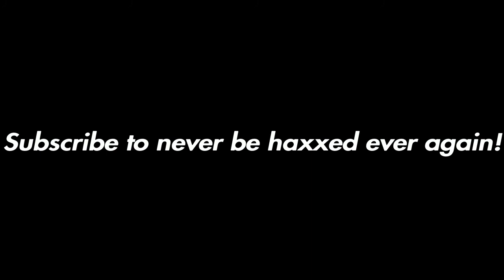How a Quagsire Defied The Odds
Turbo has no quit.